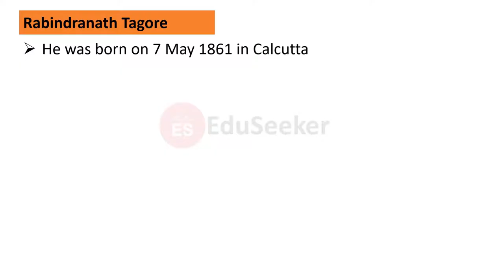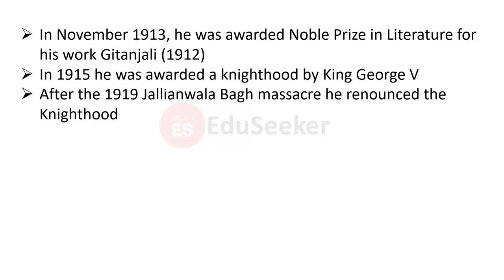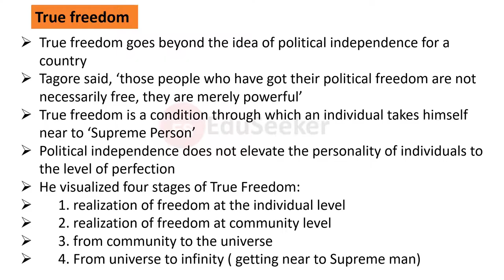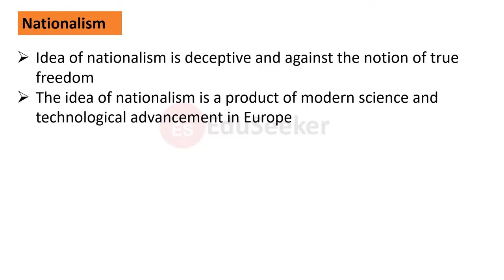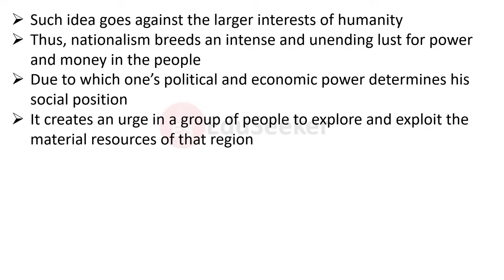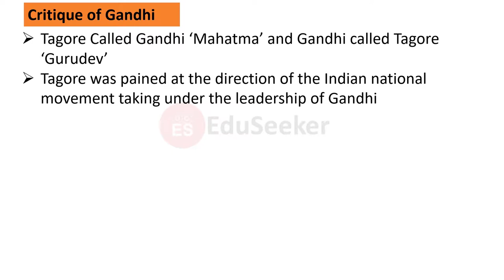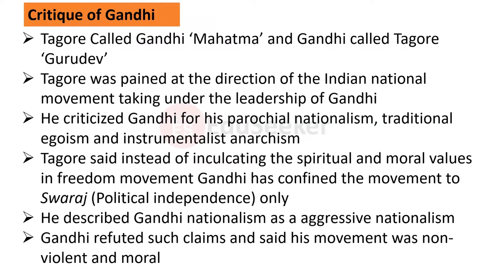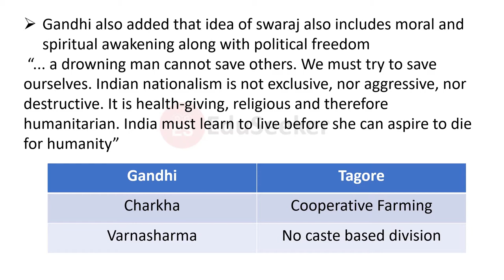RABINDRANATH TAGORE in Hindi | Indian Political Thought | Crash Course - 10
You will learn:
1. Human Rights Definition
2. Basic features / Main elements of Human Rights
3. History of Human Rights Globally
4. Three Generations of Human Rights
5. United Nation Commission on Human Right  ( UNCHR )
6. Office of High Commissioner for Human Rights  ( OHCHR )
7. United Nations Human Rights Council (UNHRC)

CREDITS FOR THUMBNAIL: Illustration by Biswajit Debnath